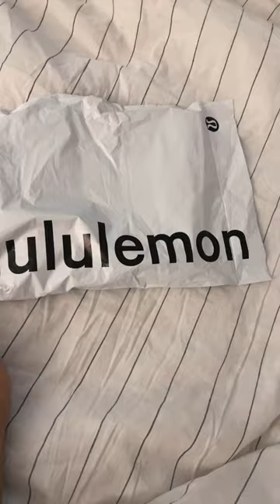Finally got my hands on the sold out Lululemon belt bag! 🥹